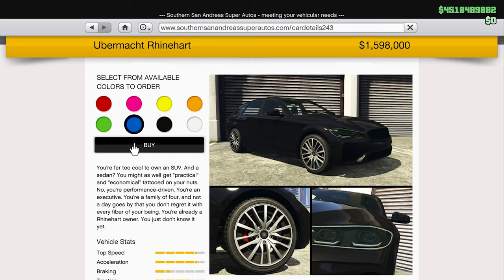Ubermacht Rhinehart (BMW M5 Touring) - GTA 5 Online DLC Vehicle Customization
Ubermacht Rhinehart Customization & Review in GTA 5 Online DLC Vehicle Customization. Ubermacht Rhinehart primarily based on real life car BMW M3 Touring. Rhinehart can be purchased in GTA Online from Southern S.A. Super Autos for a price of $1,598,000.

Rhinehart: GTA V Online Vehicle Info
- Vehicle Class: Sedans
- Manufacturer: Übermacht
- Store: Southern S.A. Super Autos
- GTA Online Price: $1,598,000
- Modifications: Los Santos Customs
- Top Speed: 123.00 mph (197.95 km/h)
- Drive Train: AWD
- Based on (Real Life): BMW M5 Touring
- DLC Update: Criminal Enterprises DLC

In GTA Online you have tons of vehicles to choose from, but you also may only be interested in the very fastest cars and bikes (motorcycles) available in the game. Our guide will break down all the fastest cars and bikes in GTA Online. GTA Online features many fast cars, and if you are wondering which one can win you races, make you look cool, or both, we have you covered.